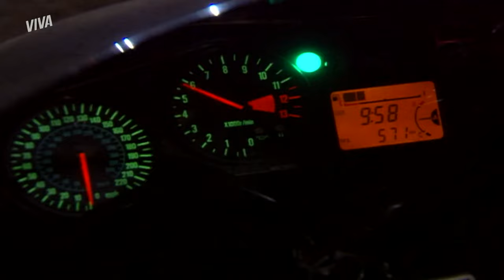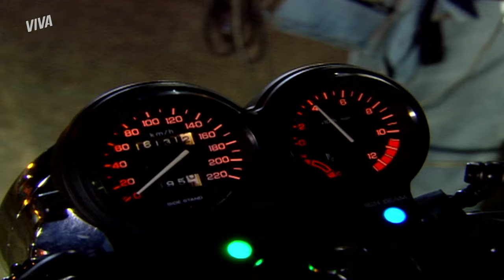APAIXONADOS? BEL E DUDA FICAM JUNTOS EM UM CLIMA ROMÂNTICO | COBRAS E LAGARTOS | CAPÍTULO 10 | VIVA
Após se encontrarem por armação de Omar, Bel e Duda resolvem dar uma volta pela cidade 👀 Os dois conversam e rola o maior clima! Será que é só eu ou mais alguém tá sentindo um cheirinho de amor no ar? 😍💖

Capítulo 10, dia 15 de agosto de 2024, quinta-feira.